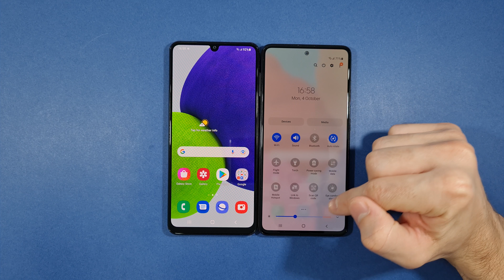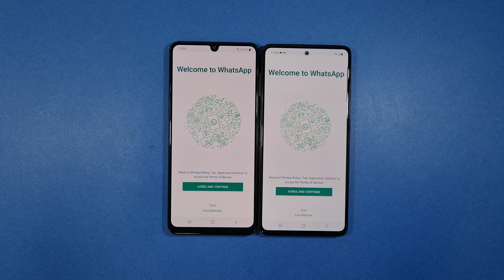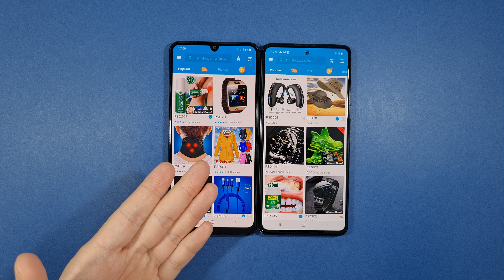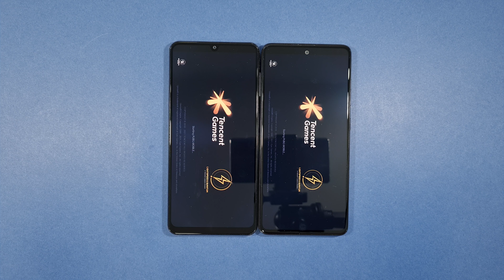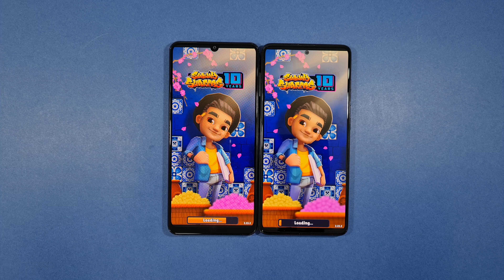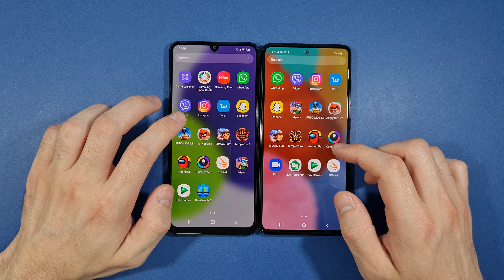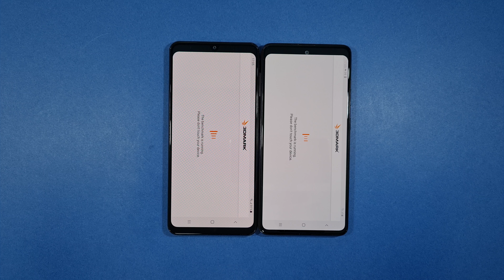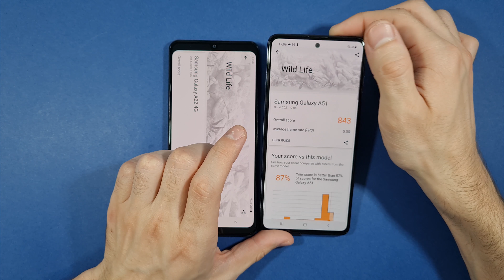Samsung A22 4G vs Samsung A51 Speed Test